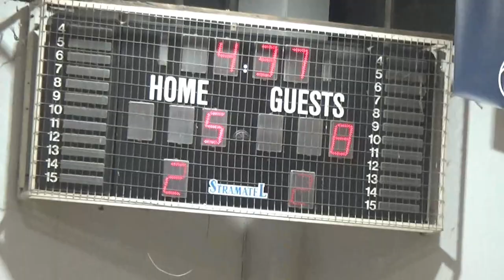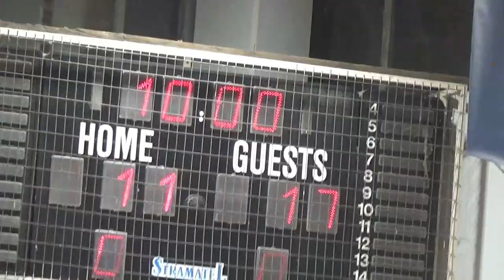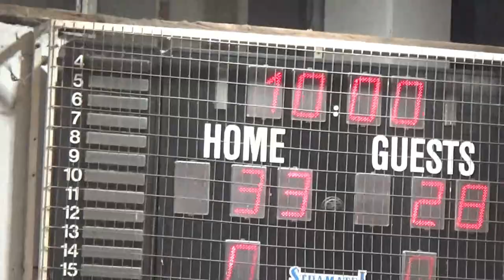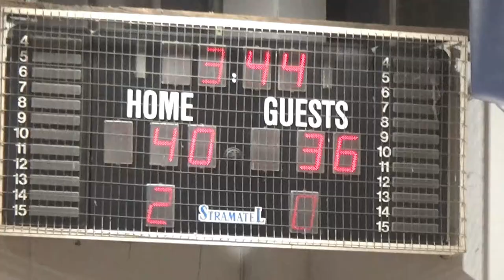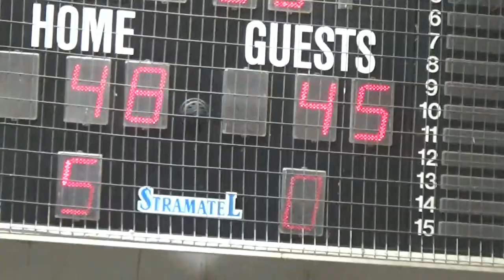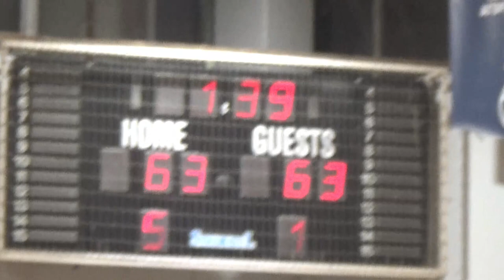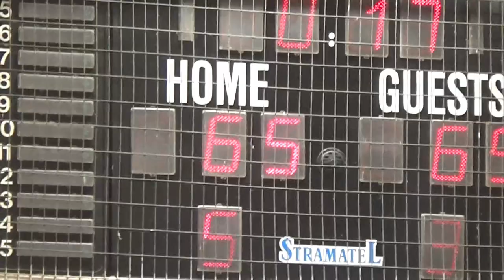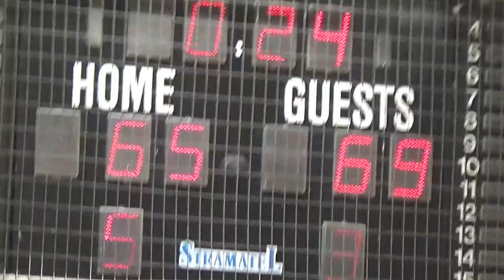Basketaki Salonica Development - Toy Men Vs Sugardaddys (19/01/2024)